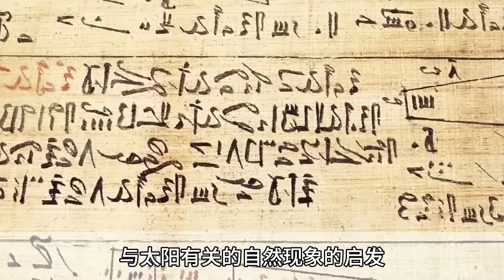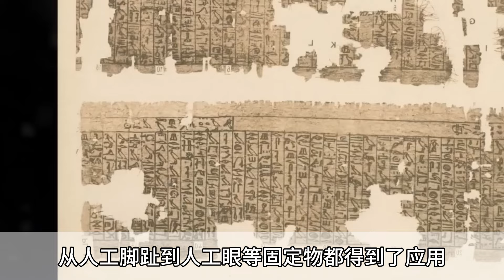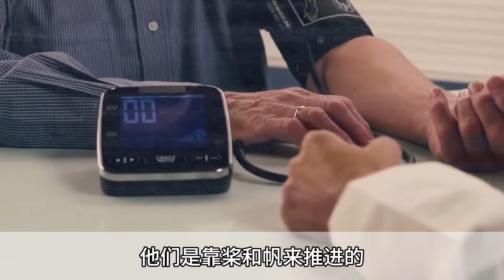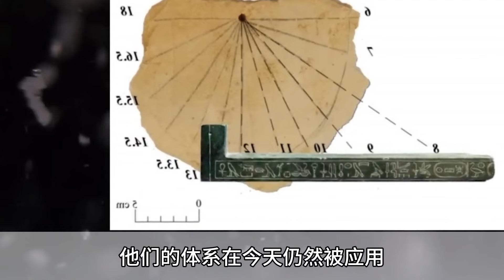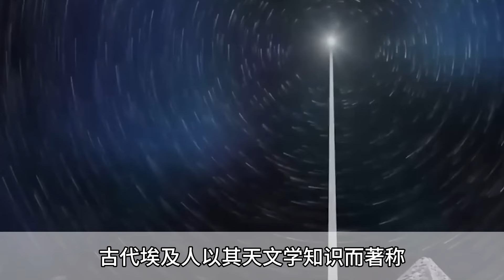古埃及金字塔10個毛骨悚然的驚人發現！專家：嚇壞我了，千萬別和他對視，否則會有不好的事情發生！膽小慎入！金字塔